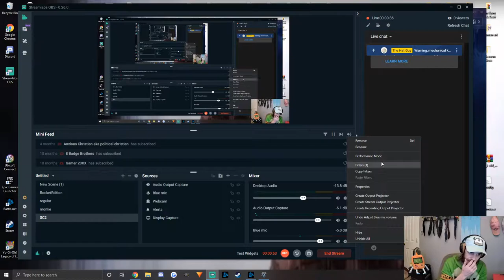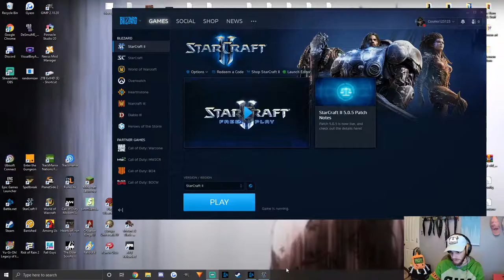Praying my internet works this time - Starcraft 2 Wings of Liberty Campaign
I've been playing starcraft 2 for 10 years, since it came out. It will always be my all time favorite game, so why not stream it.